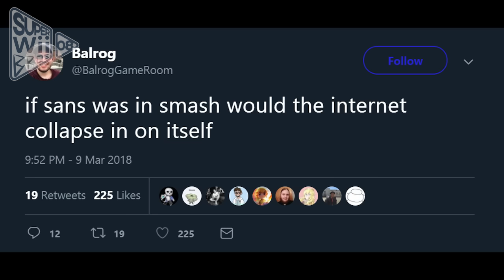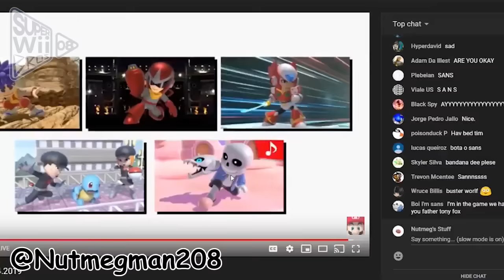Internet Reacts to Sans in Smash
featuring Terry Bogard and Banjo & Kazooie